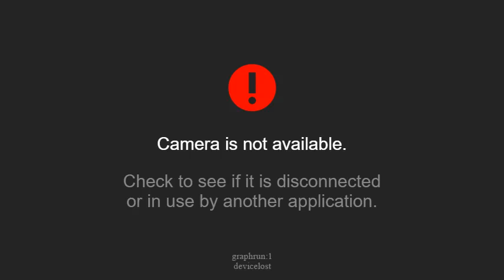【スパIIX】 Game Spot Versus - 08/07/2017 【SSFIIX】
[Teams]
Team A : 2回転 Nikaiten & VIPER & セオ Seo & シャル Shal & ウネ Une
Team B : 吉 Yoshi & とねP ToneP & たこさま Tako-sama & PECO & 破天荒 Hatenko
Team C : てらさん Tera-san & カワシム Kawasim & ピロシ Piroshi & スズカ Suzuka & スギ Sugi
Team D : に〜あ〜 Nia & カワマタ Kawamata & グリグラ Grygla & しのにい Shinonii & 文鎮 Bunchin

[Matches]
00:33:45 カワマタ Kawamata (ChunLi) vs. セオ Seo (Dhalsim)
00:36:05 文鎮 Bunchin (Cammy) vs. シャル Shal (DeeJay)
00:37:00 グリグラ Grygla (DeeJay) vs. VIPER (Sagat)
00:39:10 しのにい Shinonii (Zangief) vs. ウネ Une (Claw)

00:45:40 てらさん Tera-san (Dictator) vs. たこさま Tako-sama (Blanka)
00:47:05 スズカ Suzuka (Claw) vs. PECO (Dictator)
00:48:55 スギ Sugi (Blanka) vs. 吉 Yoshi (Guile)
00:50:50 ピロシ Piroshi (FeiLong) vs. とねP ToneP (Honda)
00:42:45 カワシム Kawasim (Zangief) vs. 破天荒 Hatenko (Claw)

00:58:10 シャル Shal (Boxer) vs. 吉 Yoshi (DeeJay)
01:01:05 ウネ Une (Guile) vs. 破天荒 Hatenko (O.Sagat)
01:03:25 VIPER (Hawk) vs. PECO (ChunLI)

01:10:50 に〜あ〜 Nia (Dictator) vs. てらさん Tera-san (Ken)
01:12:15 カワマタ Kawamata (Boxer) vs. カワシム Kawasim (DeeJay)
01:13:55 文鎮 Bunchin (Blanka) vs. ピロシ Piroshi (Boxer)
01:15:25 グリグラ Grygla (Ken) vs. スギ Sugi (ChunLi)

01:22:10 セオ Seo (ChunLi) vs. スズカ Suzuka (O.Sagat)
01:24:45 2回転 Nikaiten (Honda) vs. ピロシ Piroshi (Honda)
01:26:20 VIPER (Ryu) vs. てらさん Tera-san (Ryu)

01:33:05 カワマタ Kawamata (Ryu) vs. とねP ToneP (Dhalsim)
01:34:45 文鎮 Bunchin (FeiLong) vs. 吉 Yoshi (Boxer)
01:35:50 しのにい Shinonii (O.Sagat) vs. PECO (O.Ken)
01:38:45 グリグラ Grygla (Claw) vs. 破天荒 Hatenko (Ryu)
01:41:00 に〜あ〜 Nia (Honda) vs. たこさま Tako-sama (O.Hawk)

[Personal Ranking]
Average
Good
Very Good ✓
High
Very High